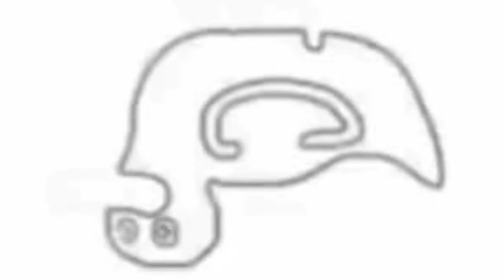✔Cách Tải Minecraft 1.5.0.14 Officail,Mở Khóa Tất Cả Skin,Đăng Nhập Được Xbox!!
✔Xin Chào Các Bạn Mình Là WTVN VDC,Vì Là Youtube Mới Nên Mong Các Bạn Ủng Hộ.

Link Kênh Của Thành Viên Trong Team!

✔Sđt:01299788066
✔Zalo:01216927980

✔Chúc Các Bạn Một Ngày Tốt Lành,Vui Vẻ.